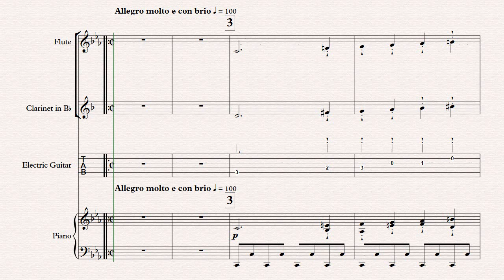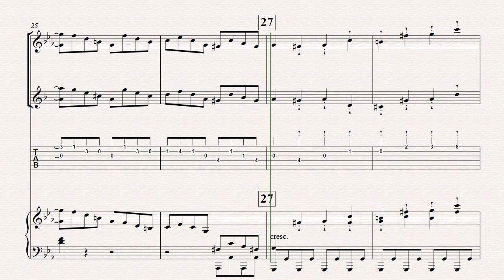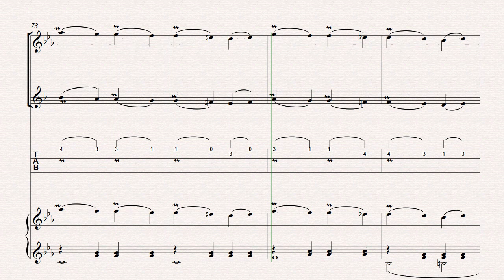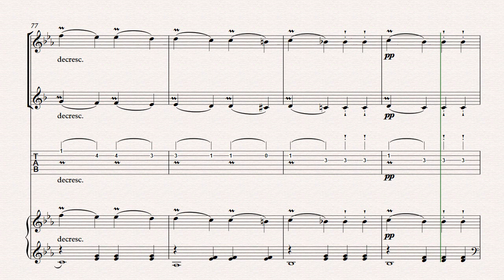SLOW speed Exposition opening